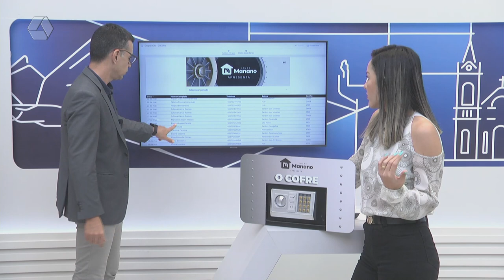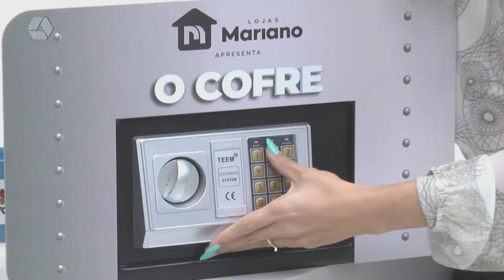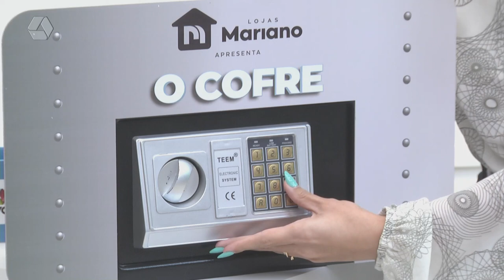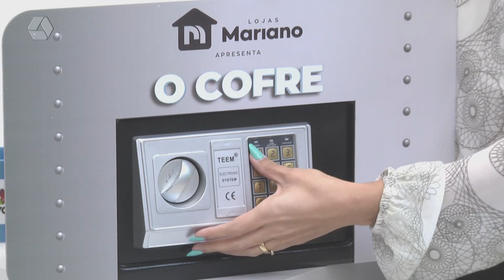Promoção ‘O Cofre’ acumula para R$ 240